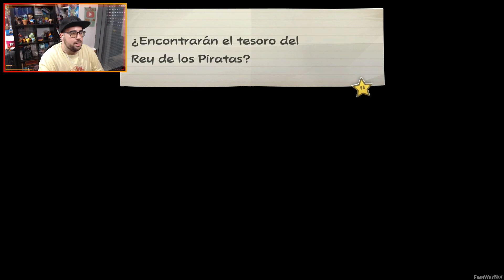¡BOMBARD RESISTE! - Paper Mario La Puerta Milenaria #29 (Nintendo Switch)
Paper Mario La puerta milenaria una historia donde Marios y sus amigos deben descubrir el legendario tesoro que oculta la vetusta puerta milenaria.